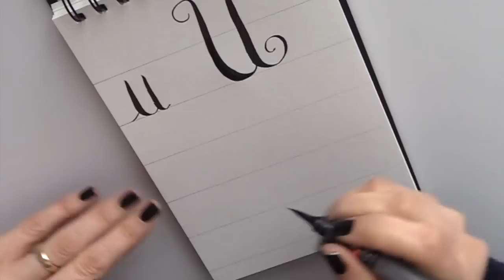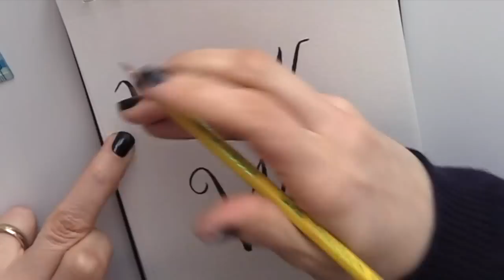Corso di Calligrafia Moderna ,Lez. n.9 letere U,V,W.Arte per Te